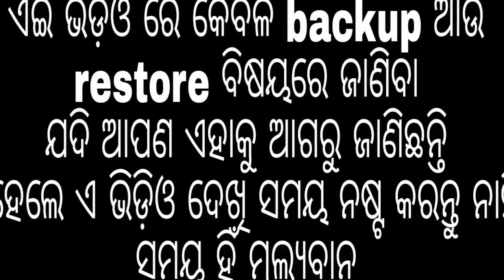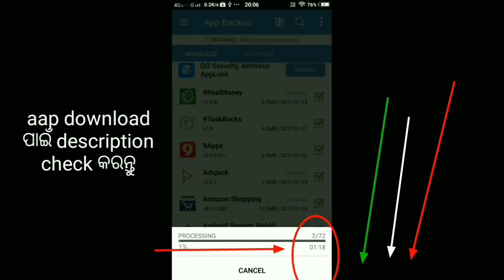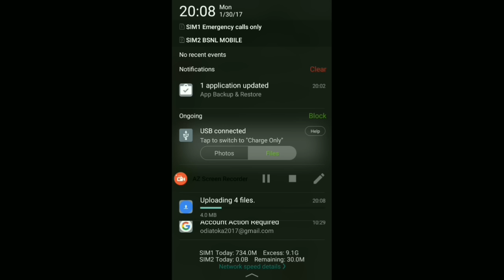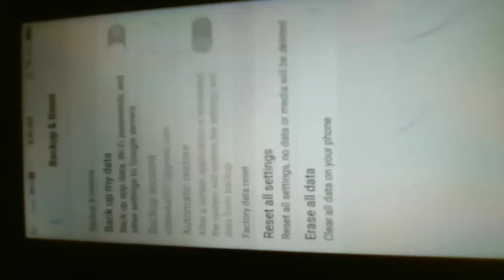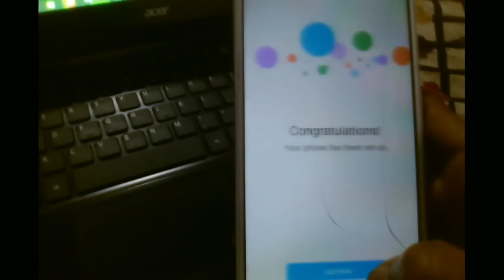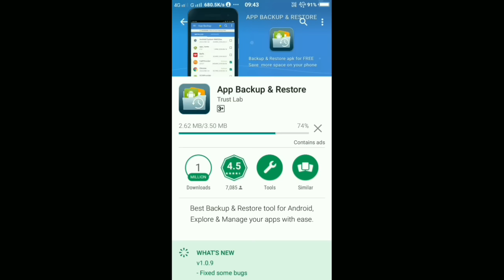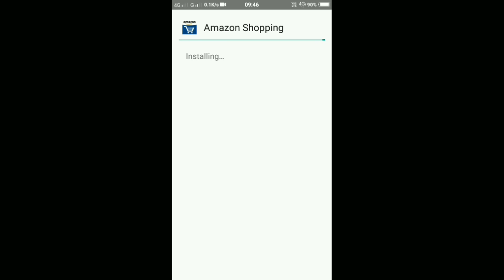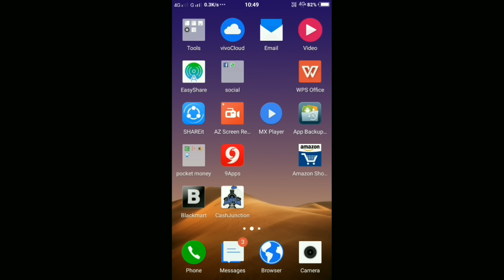reset କରିବା ପୂର୍ବରୁ app backup କେମିତି ନବାhow to reset phone and backups all apps in odia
ଆଉ ଆମ ମୁହଁ କେବେ ଚାହିଁବେ ନାହି how to reset and backup your app data .hello friends muin aji kemiti mobile restore and backup naba janiba .jadi video bhala lage tahele subscribe,like and share karantu.dekha haba agami video re.

CANAVA APP 🔵

BACKGROUND VIDEO 📸
Pixabay.com
Pexels.com

PNG CREDIT👇
FREEPIK.COM